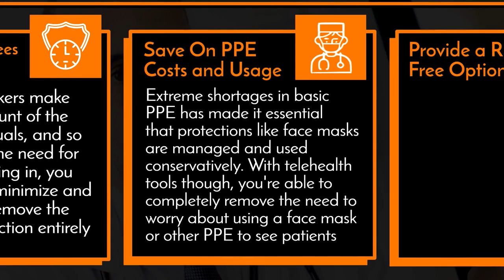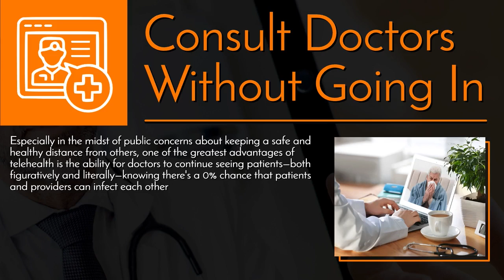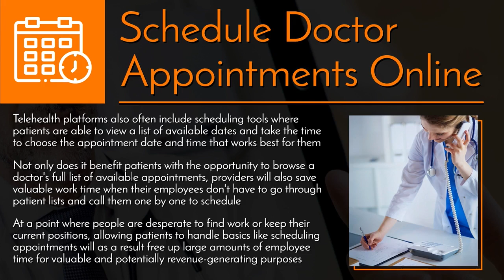Exercising Social Distancing Using Online Dr. Appointments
At a time where pandemics like the COVID-19 virus are widespread and signs or symptoms of infection are still unclear, many people will obviously want to be able to consult their doctor about preventative measures and treatment options.

Unfortunately though, some of those preventative measures include social distancing and stay at home standards, which in turn has prevented everyone except those in dire health situations from being able to come in and consult their doctors like normal.

While social distancing has left a significant impact on the number of in-person appointments, it's also created a great opportunity for members of healthcare community to adopt EHR systems and telehealth platforms. Providing a direct solution to the problem of patients not being able to come in, with telehealth appointments can be conducted using video meetings—in turn helping to ensure you're in line with social distancing while still being able to see patients.